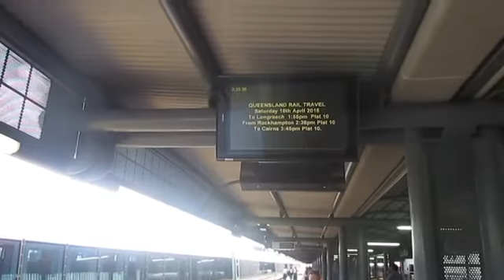Various trains in Brisbane. John Coyle video.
Westlander Tiltlander    Spirit of the Outbak and Spirit of Queensland trains.